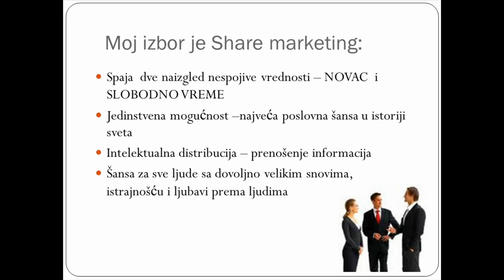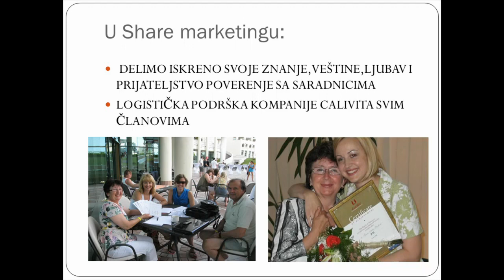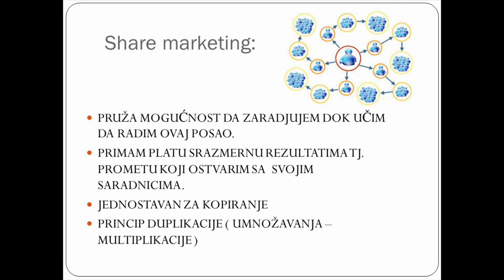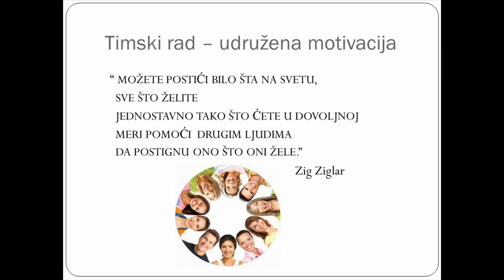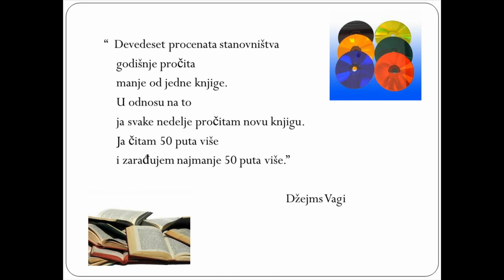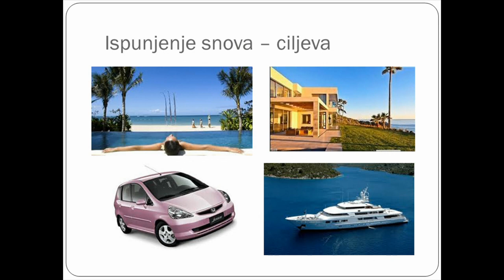Prolećna Poslovna Konferencija - Novi Sad 2013 - Dr Tijana Antin Pavlović - Share Marketing